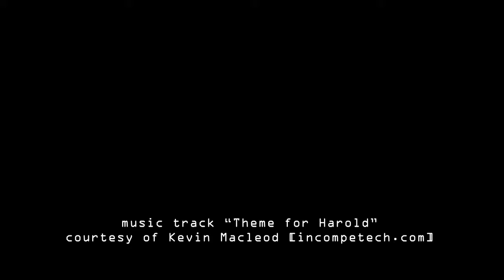Resident Evil 4 - Part 6 - Drain the Swamp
Burtis tries to convince Ben and Chris he knows the name of the merchant, while Chris gets a shiny new gun to try out on some enemies in a swamp.